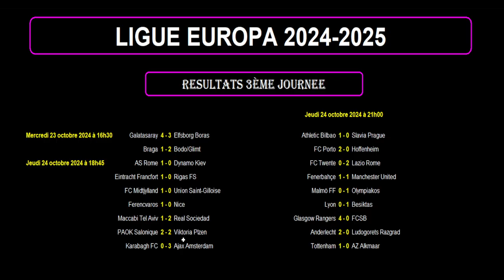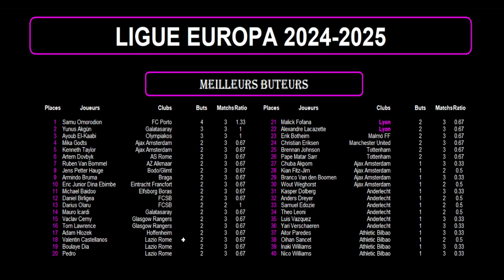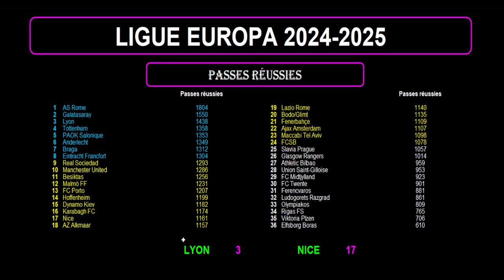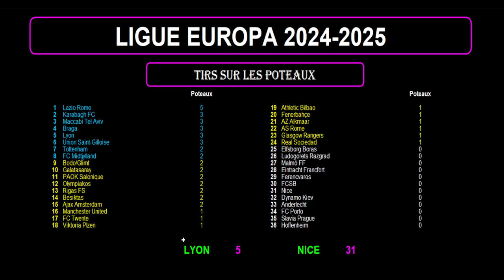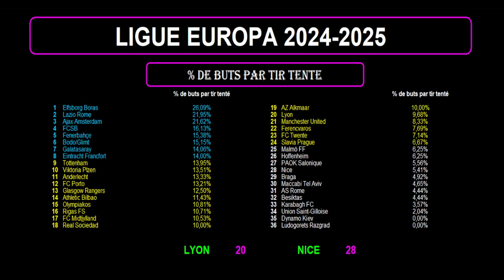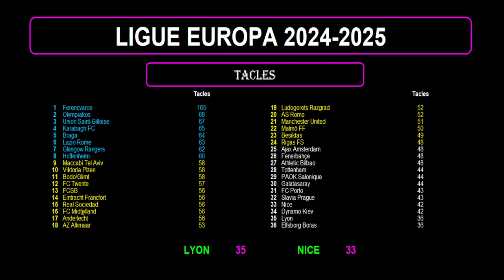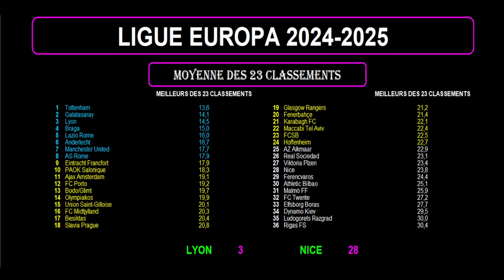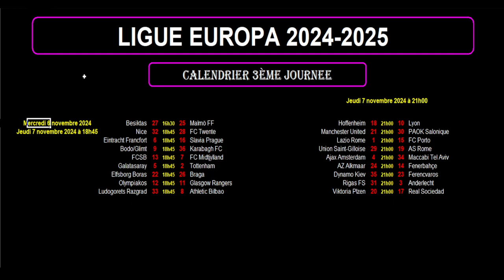3ème journée Ligue Europa 2024-2025 : Résultats, Classements, Stats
Je vous propose un bilan de la 3ème journée de la Ligue Europa 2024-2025 avec les résultats des matchs, le classement général, les meilleurs buteurs  ainsi que le calendrier de la 4ème journée (en rapport avec les places au classement).

La nouvelle formule de Ligue Europa comprend un seul groupe de 36 équipes et 8 journées de championnat.

Je vous propose plus de 20 classements de statistiques avec des précisions sur les clubs français (Lyon et Nice). Ces classements permettent de faire ressortir les équipes majeures de ce championnat et de répondre aux questions suivantes :

Quelle équipe est en tête du classement ?
Quelle équipe marque le plus de buts ?
Quelle équipe encaisse le moins de buts ?
Quelle équipe a le plus de possession de balle en Ligue Europa ?
Quelle équipe tente le plus de passes en Ligue Europa ?
Quelle équipe a le plus grand nombre de passes réussies en Ligue Europa ?
Quelle équipe a le pourcentage de passes réussies le plus élevé en Ligue Europa ?
Quelle équipe se créent le plus d'occasions en Ligue Europa ?
Quelle équipe fait le plus de tirs en Ligue Europa ?
Quelle équipe a le plus de tirs cadrés en Ligue Europa ?
Quelle équipe a le pourcentage de tirs cadrés le plus élevé en Ligue Europa ?
Quelle équipe a le plus de tirs contrés en Ligue Europa ?
Quelle équipe a le plus de tirs sur les poteaux en Ligue Europa ?
Quelle équipe a le meilleur taux de réussite de buts comparé au nombre de tirs effectués en Ligue Europa ?
Quelle équipe a le plus de hors jeux en Ligue Europa ?
Quelle équipe obtient le plus de corners en Ligue Europa ?
Quelle équipe fait le plus de centres en Ligue Europa ?
Quelle équipe fait le plus d'interceptions en Ligue Europa ?
Quelle équipe fait le plus de tacles en Ligue Europa ?
Quelle équipe gagne le plus de duels en Ligue Europa ?
Quelle équipe a le plus d'arrêts en Ligue Europa ?
Quelle équipe fait le plus de fautes en Ligue Europa ?
Quelle équipe obtient le plus de cartons jaunes en Ligue Europa ?
Quelle équipe obtient le plus de cartons rouges en Ligue Europa ?
Quelle équipe est la plus performante et percutante en Ligue Europa ?

Je réponds ainsi en vidéo à toutes ces questions.

Voici ci-dessous les résultats de la 3ème journée de la Ligue Europa 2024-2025 :

Galatasaray - Elfsborg Boras : 4 - 3
Braga - Bodo/Glimt : 1 - 2
AS Rome - Dynamo Kiev : 1 - 0
Eintracht Francfort - Rigas FS : 1 - 0
FC Midtjylland - Union Saint-Gilloise : 1 - 0
Ferencvaros - Nice : 1 - 0
Maccabi Tel Aviv - Real Sociedad : 1 - 2
PAOK Salonique - Viktoria Plzen : 2 - 2
Karabagh FC - Ajax Amsterdam : 0 - 3
Athletic Bilbao - Slavia Prague : 1 - 0
FC Porto - Hoffenheim : 2 - 0
FC Twente - Lazio Rome : 0 - 2
Fenerbahçe - Manchester United : 1 - 1
Malmö FF - Olympiakos : 0 - 1
Lyon - Besiktas : 0 - 1
Glasgow Rangers - FCSB : 4 - 0
Anderlecht - Ludogorets Razgrad : 2 - 0
Tottenham - AZ Alkmaar : 1 - 0